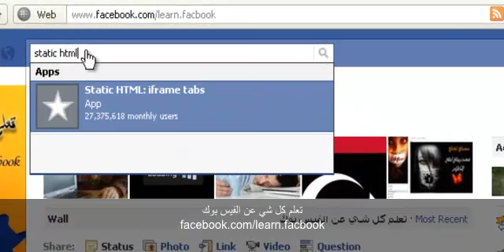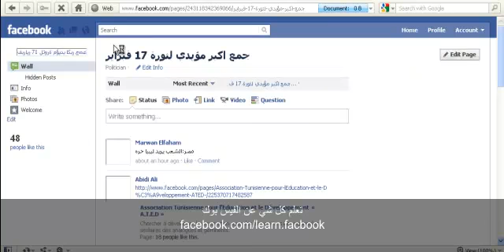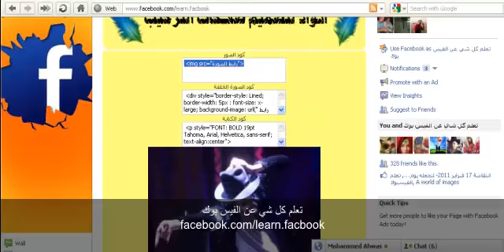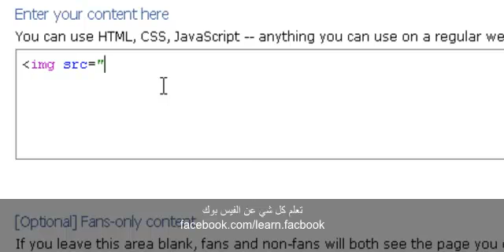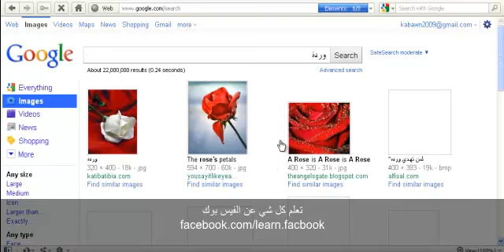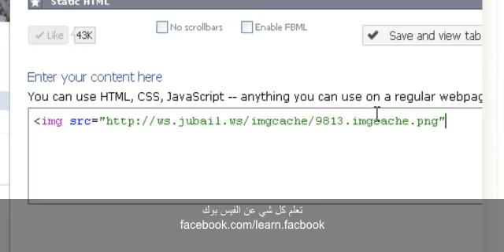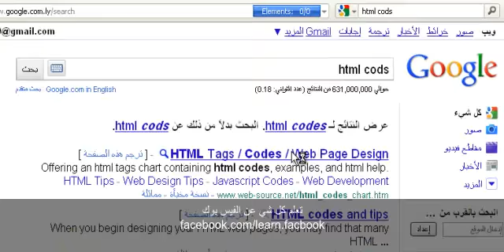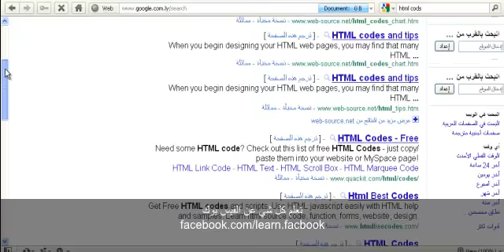اضافة تطبيق صفحة الترحيب للصفحات العامة